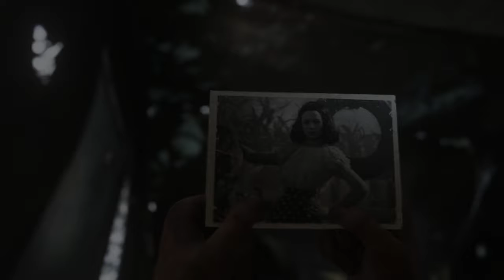DUTY FIRST - Call of Duty WW2 Campaign Walkthrough Gameplay Part #7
No Mission too difficult. No sacrifice too great. Duty first.
SOCIAL MEDIAS
Thanks For My Watching. Have an Awesome Day :)